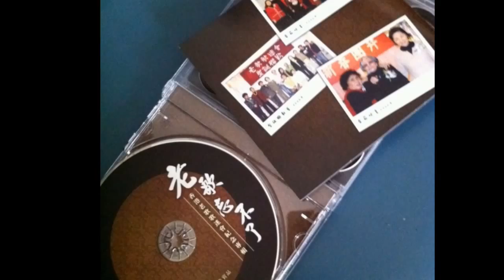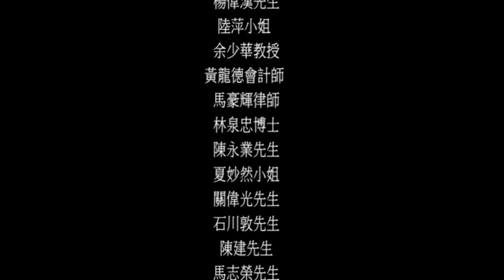我愛老歌十載情片段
說明由香港電台協力籌組，於二零零一年六月成立的「老歌歌迷會」至今屆十週年。為慶祝這個值得紀念的日子，香港電台第五台今日(六月十二日)特別舉辦「我愛老歌十載情」活動。多位於三十至六十年代紅極一時的樂壇前輩，難得露面與歌迷會會員一起回顧昔日樂壇的光輝歲月。另外，一眾新一代歌手亦於活動中演繹多首重新編排的經典金曲，向前輩致敬。
「老歌歌迷會」創會會長陳任的太太伍麗明及約一百位歌迷會成員今日把握難得機會，再次一睹多位前輩歌手，包括姚莉、潘迪華、夏丹、張萊萊、甄秀儀、麥青、曉華及萍萍的風采。活動中，嘉賓們一同回顧往昔樂壇逸事及歌唱生涯的苦與樂。後輩歌手：張立基、劉雅麗、陳啟泰、官恩娜、徐偉賢、周子揚、余翠芝、糖兄、林奕匡及Benji & Lesley則分成多個嶄新組合，重新演繹前輩們的首本名曲，如：「水長流」、「黃昏放牛」、「採紅菱」、「偷偷摸摸」、「愛神的箭」、「夜上海」、「我在夢裡見過你」及「玫瑰玫瑰我愛你」等，向他們作出致敬。活動尾聲時，兩代歌手更攜手合唱「前程萬里」，在一片融洽和諧的氣氛下，為活動畫上句號。